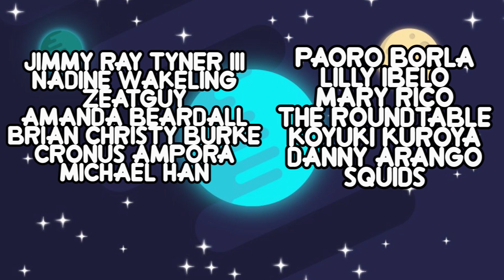NEW Star vs the Forces of Evil Season 3 TRAILER - Star vs the Forces of Evil News Discussion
We all know that Star vs the Forces of Evil season 3 will be returning in November, but now we have an official date! Let's talk about the brand new Star vs the Forces of Evil season 3 trailer and what we can expect with the way it's airing!